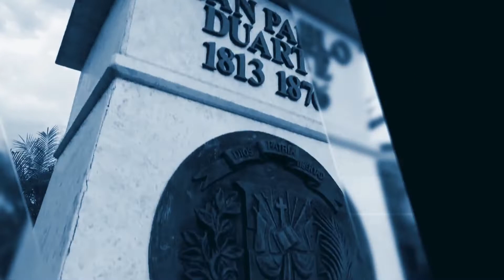Statement from the Foreign Minister of the Dominican Republic Miguel Vargas for the BCSC 2020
"Your Exellency Heiko Maas, Federal Minister of Foreign Affairs of Germany, dear colleagues Foreign Ministers,

climate change is the greatest global challenge the humanity is facing in the long term, and we are certain that it will affect the lives and well-being of future generations. Climate-related risks and disasters are, in many cases, the main underlying factors of increasing poverty, economic and social tensions, food insecurity and displacement, instability and conflicts. Therefore, the relation of climate change and maintaining of international security and peace is indisputable. And this is because its effects are intimately linked to human security itself.

We are confronted with a non-conventional threat that requires that the UN Security Council increases its efforts to examine its role in prevention and resolving conflicts whose fundamental causes are climate-related risks. All the relevant reports show that, if the current trend continues the global warming will lead, from 2030 onwards, to increased risks to health, human lives, biodiversity, food security, water supply and economic growth. This trend requires political will, moral responsibility and solidarity in order to avoid that these adverse effects turn into principal conflict causes. We must provide concrete proposals to transform current discussions into actions on the ground. For this, we need to equip the Council with necessary instruments to evaluate systematically the relationship between the effects of climate change and conventional risks, especially in vulnerable areas.

The Secretary-General, the States, the specialised agencies of the UN system, humanitarian and development actors as well as the affected communities need to have tools of information, analysis, early warning and concerted action to face climate-related risks and prevent greater harm. We need a coordinated UN system; one in which one pillar is not competing with another, but where they complement each other. Mister President, the small island developing states like the Dominican Republic are paying a high price for the absence of comprehensive and responsible action to implement the Paris Agreement. The Secretary-General war right to affirm that humanity is facing a climate crisis that requires greater efforts.

In the Caribbean, climate change is not just one among many factors for socio-economic challenges. It is the key factor that creates multiple threats for our economies and our livelihoods. Most of us depend on economic activities directly linked to nature such as tourism and agriculture.  And sometimes, within hours, development gains of many years are simply destroyed. The presence of climate events that are becoming more frequent and more intense forces our governments to directs funds to reconstruction that otherwise could have been used for social programmes or re-invested in rural areas or education.

The Dominican Republic reiterates its decisive support to developing knowledge on the security dimension of climate change. And we congratulate Germany for continuing the leadership that we initiated during our Security Council presidency in January 2019. Thank you very much."